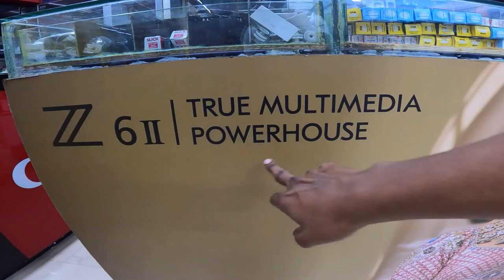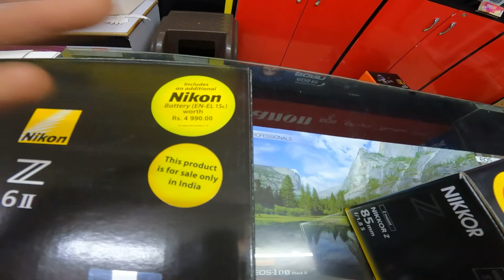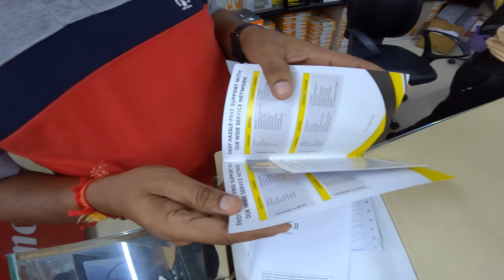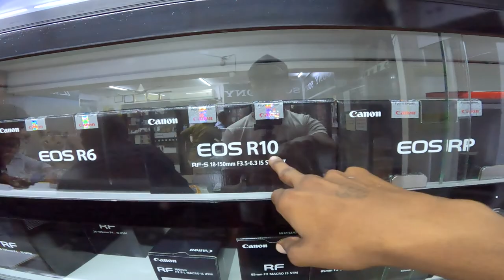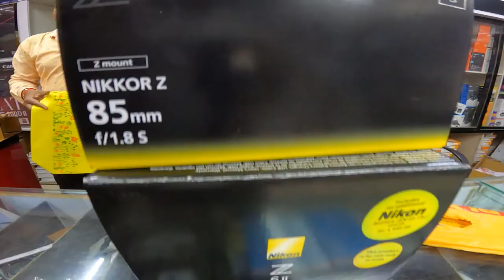NIKON Z6 II + 85MM F 1.8 LENS HAMARA NEW CAMERA KI DELEVRY LENE JANA HAI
Madhav Photo Sales- Surat city
Service options: In-store shopping · In-store pick-up · Delivery
Address: S-116, Belgium Square, Linear Bus Stand, Ring Rd, above Abilasa Hotel, Surat, Gujarat 395003
Hours:
Closed ⋅ Opens 10 am Thu

nikonz6mark 2
new nikon camera
nikon d5100
nikon d90
nikon d7000
nikon d3300
nikon coolpix
nikon z7
nikon d7200
nikon p900
nikon d780
nikon d5200
nikon d3000
nikon d7100
nikon d610
nikon d810
nikon zfc
nikon d5000
nikon d800
nikon coolpix b500
nikon d700
nikon z fc
nikon d5
nikon d80
d750
d850
nikon d40
nikon d6
nikon d5500